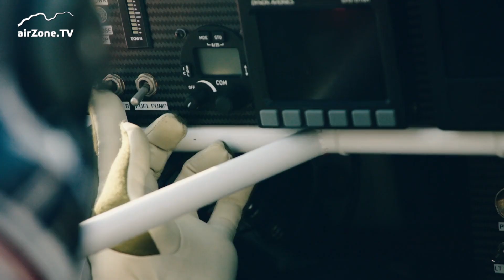Martin Šonka: Životní let (mikrodokument / airZone.tv)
Zatím nejslavnější den kariéry českého pilota Red Bull Air Race Martina Šonky, po kterém mohl hrdě prohlásit: "A tak jsme mistři, no a co?"